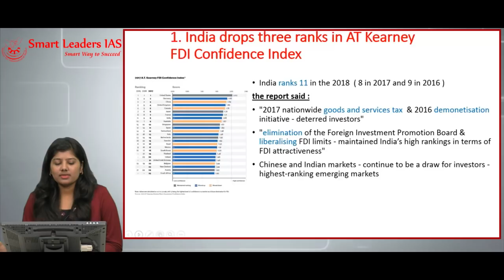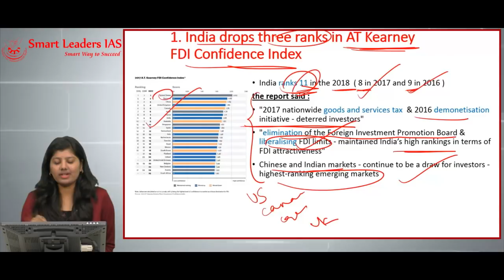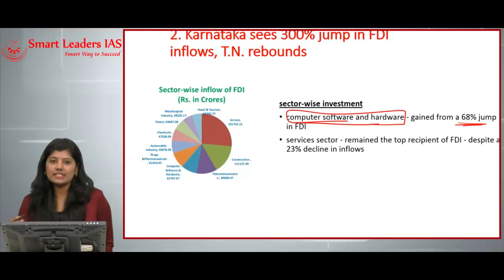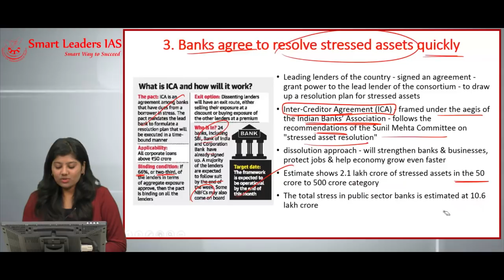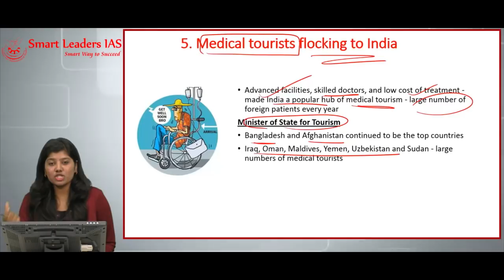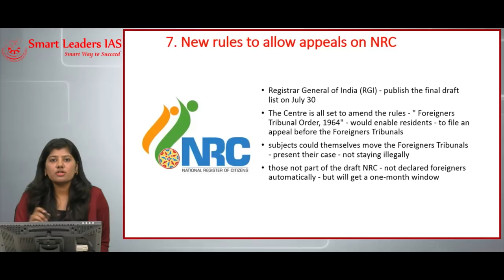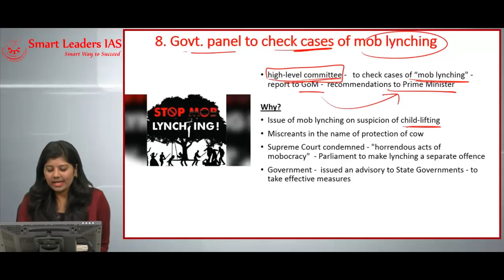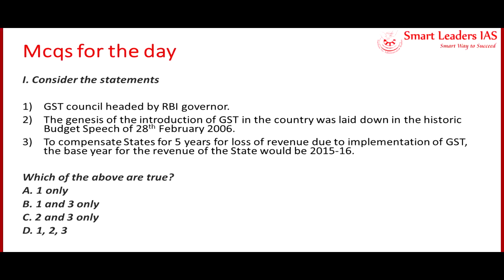Smart News Digital | 24.07.2018 | Smart Leaders IAS | Chennai